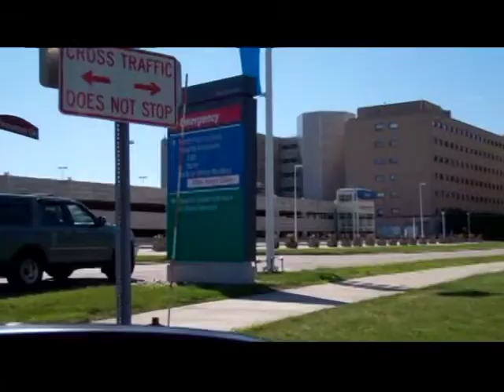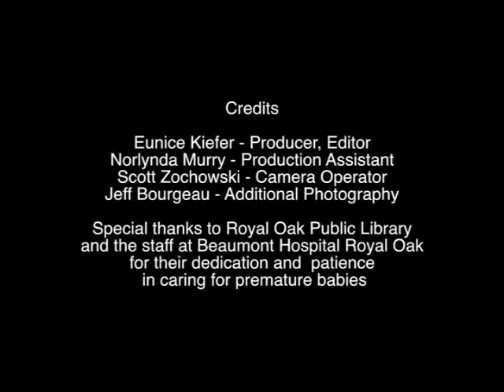CMNtv Producer Review - Episode 1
CMNtv Producer Review puts the spotlight on a selection of notable productions from CMNtv members.